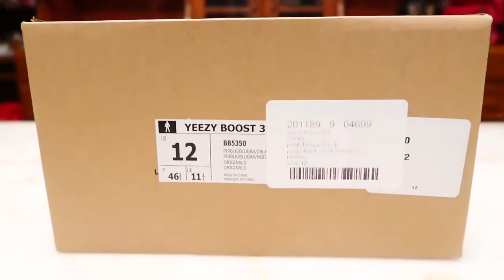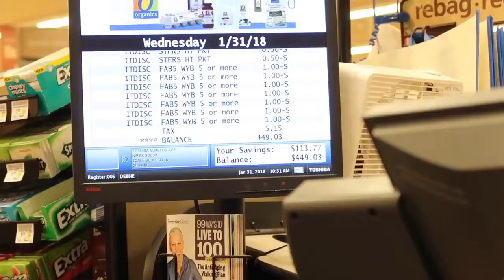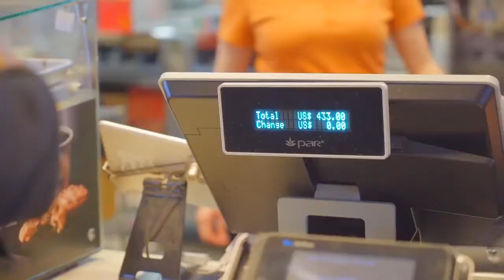400 Cheeseburger For The Homeless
CJ SO COOL: 400 Cheeseburgers for the the homeless is a very touching and sensitive video but our purpose is to help bring awareness to giving before you're receive! 100,000 likes to help spread positive energy.
If you're reading this comment
Tour Dates:
Feb 10 - Los Angeles, CA
Feb 11 - San Francisco, CA
Mar 3 - Brooklyn, NY
Mar 4 - Philadelphia, PA
Mar 10 - Chicago, IL
Mar 11 - Detroit, MI
Mar 17 - Orlando, FL
Mar 18 - Charlotte, NC
Mar 24 - Atlanta, GA
Mar 25 - Washington, DC